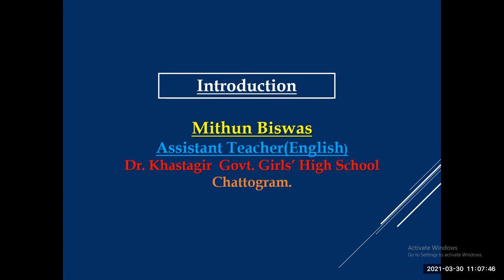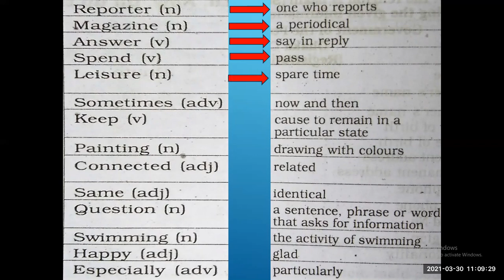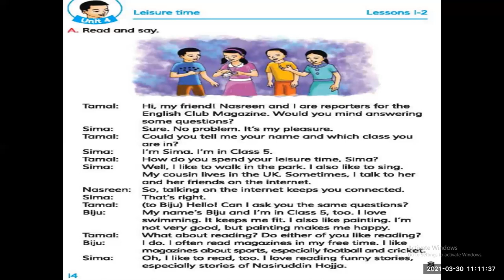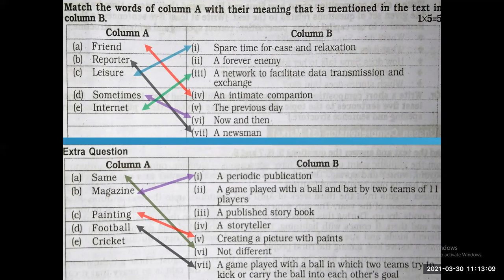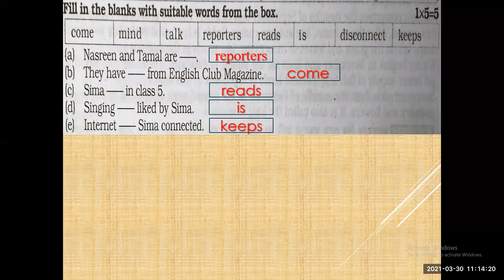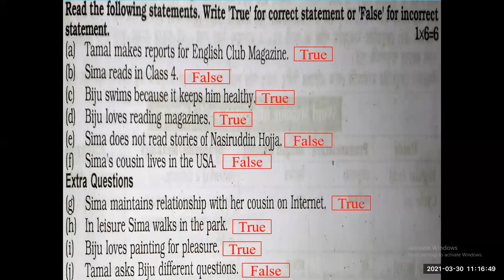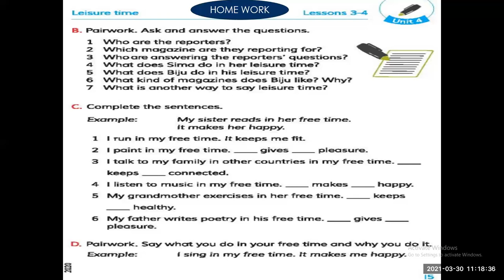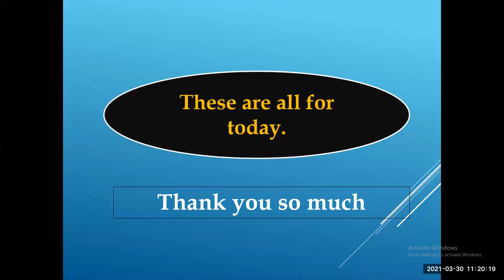Class: Five English 1st Paper Unit: 4 Lesson: 1- 5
class: Five
subject: English
Unit: 4, Lesson: 1- 5
Mithun Biswas